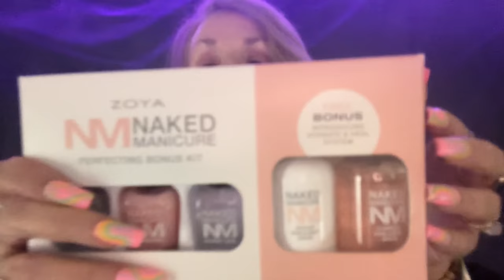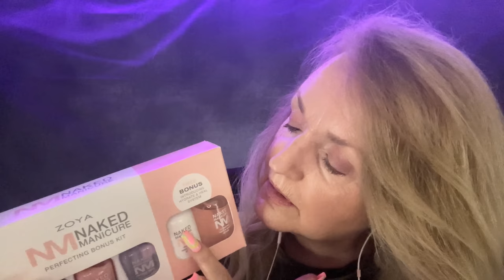ASMR Let's Do Your Nails 💅🏻 Personal Attention Role Play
After a very long day it's finally time to sit, relax and get your nails done.  Let's chat about our day.  Hope you enjoy the duck 🐥🐣🦆drama.  🤣😂
Rea Moon ❤️🌜
My beautiful nails came from  - A Touch Of Magic Store 💅🏻
Thank you Touch Of Magic Store! ❤️😍
TicTok - reamoonasmr
Rea Moon ASMR
Props used in video:
Handheld Fan
Zoya Naked Manicure Kit